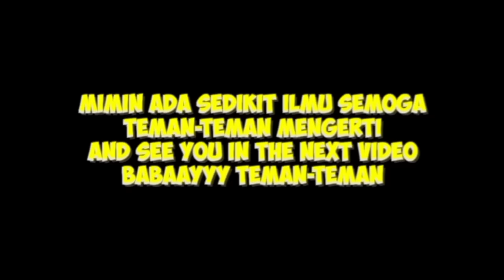OBSESI ANEH YANG BERUJUNG MERUGIKAN || Alur Cerita Film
The Tale & Tales 2015

Film yg diadaptasi dari buku koleksi dongeng italia karya Giambattista Basile. Menggambarkan Sifat keinginan manusia terhadap sesuatu, dengan mengorbankan orang" yang dicintainya.

Konten spoiler!!

Thanks buat kalian yang telah mampir di video saya
Silahkan request alur lainnya di kolom komentar..

Recap film
Review film
Ulas film
Sci-fi films